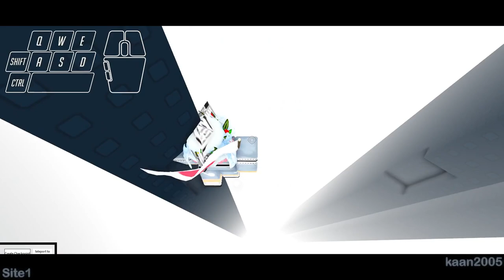Site1 [Tier 20] - All Jumps Progress #2 || Inner Section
it's getting more insane than i thought. the next video of this will be the complete project. just in 2 days. right?

right?

timestamps:
0:00 Familiarity with Site0
2:46 The Extension of Outer Section
4:27 Into the Site1
4:36 The Inner Section
6:17 Steps to Hell.

audio: Demetori - Bloom Nobly, Cherry Blossoms of Sumizome ~ The Harm of Coming into Existence

[outside section]
time taken: 3 hours
time taken editing: 5 hours
enjoyment: 9/10

[inside section]
time taken: 4 hours
time taken editing: 9 hours
enjoyment: 8.5/10

my tier 12 barrier has been broken. thank you. [4/9/22]

tier 14 barrier annihilated. destroyed. [5/22/22]

first soul-crushing tower. regardless of what tower game its done in (outside jtoh as well): reddish monolith!!11 [9/26/22]